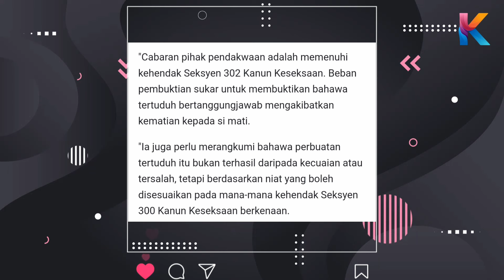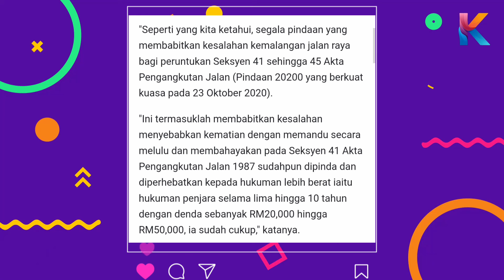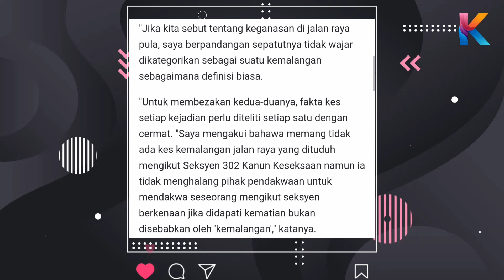Polis Terlepas! Bukti Adik Zaharif Tidak Cukup Maksimum! Mahmud Jumaat Dedah Hal Ini!